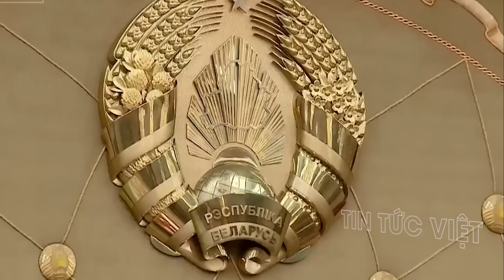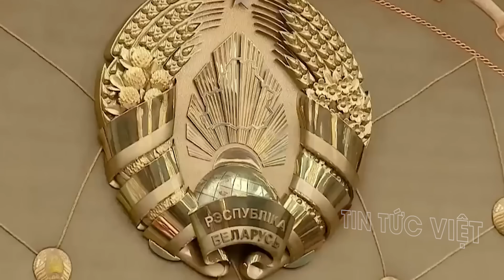Nga nói"NGÀY TÀN" cho Zelensky và quân đội Ukraine sẽ KẾT THÚC trong hai tuần tới?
Nga nói"NGÀY TÀN" cho Zelensky và quân đội Ukraine sẽ KẾT THÚC trong hai tuần tới? @TinTucVietOfficial

00:49 Ngăn cuộc nổi loạn Wagner, Tổng thống Belarus nâng cao vị thế
06:31 Nga tập kích tám khu vực tập trung lực lượng Ukraine, dự đoán tình hình hai tuần tới rất 'nóng'
08:27 Ở Quốc hội Mỹ phản ứng gay gắt với Zelensky